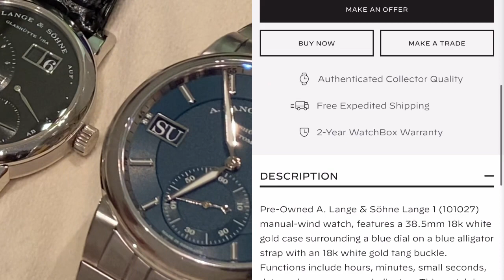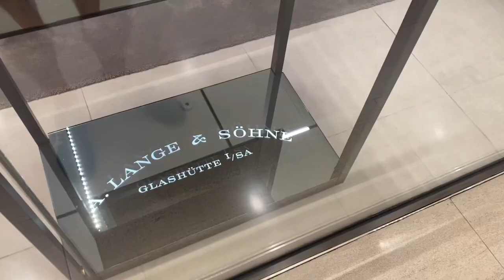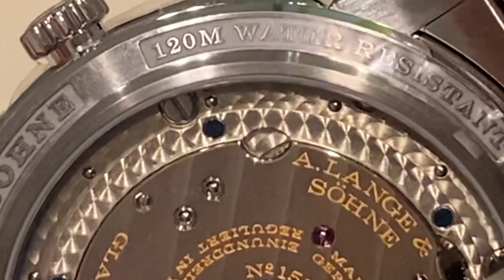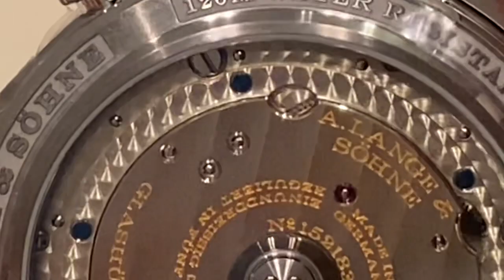Collecting Lange: Part II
Part II of our discovery of iconic Lange models with Roger.